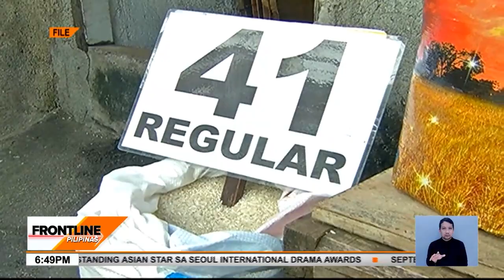Palugit na ibinibigay sa mga kinukwestyong importer, gustong paikliin ni PBBM | Frontline Pilipinas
FrontlinePilipinas | Naiinip na aniya si Pres. Bongbong Marcos sa masyadong mahabang palugit na ibinibigay sa mga pinaghihinalaang smuggler. Giit niya, madali lang naman maglabas ng dokumento kung legal talaga silang nagnenegosyo. News5 | via Maricel Halili